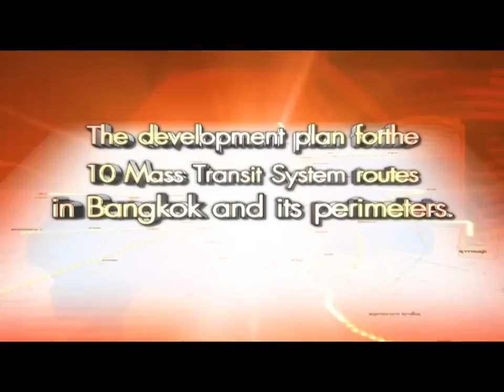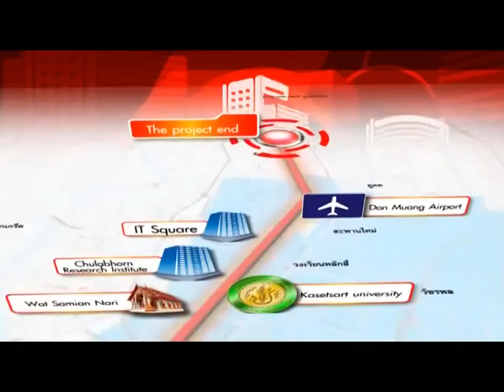The Red Line Mass Transit System ฺBang Sue RangSit Masterplan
B20bn Bang Sue transport hub scheduled for 2012 opening

CHATRUDEE THEPARAT

The new Bang Sue terminal is expected to open in 2012, according to the government. The 20-billion-baht terminal will serve as Bangkok's main transport hub linking provincial buses, rail links and the city's subway.

Prime Minister Surayud Chulanont directed cabinet ministers on Tuesday to accelerate work on the Bang Sue terminal to facilitate transport links within the capital. The new terminal is expected to help alleviate traffic congestion in the inner city by taking up the passenger load now carried by the Hua Lamphong rail station.

Kosit Panpiemras, a deputy prime minister, met yesterday with officials of the Transport Ministry, the National Economic and Social Development Board, the Mass Transit Rapid Authority and the Transport and Traffic Policy and Planning Office to discuss progress in building the new terminal.

The Bang Sue terminal will be a station for the new 26-kilometre, 52.2-billion-baht Red Line running to Rangsit. Another 3.8 billion baht will be allocated for a spur line running from Rangsit to Thammasat University.

The project will be financed by revenue from the state Oil Fund, central budget and loans from the Japan Bank for International Co-operation.

Transport Minister Theera Haocharoen said the ministry and the State Railway of Thailand would study ways to integrate transport lines under a common ticketing system for the convenience of commuters.

Adm Theera said officials discussed ways to link the Bang Sue station with the new Makkasan station for the Airport Rail Link system running from the inner city to Suvarnabhumi Airport, and had agreed that such a line should be left to the next government.

For the Bang Sue terminal, the preliminary design has already been completed. Maitree Srinarawat, director-general for the Transport and Traffic Policy and Planning Office, said bids would be tendered starting this month, with construction expected to start by the end of the year.

He also said the bidding for contracts to build the 15-kilometre Bang Sue-Taling Chan segment of the Red Line should open in January.